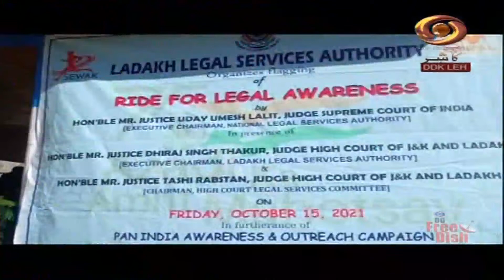Ladakhi News : Latest News and Updates, Special Reports on Ladakh | 15/10/2021